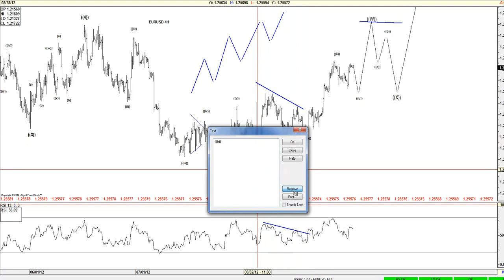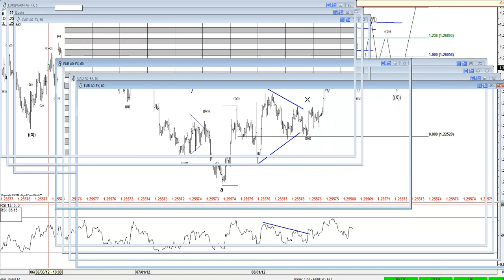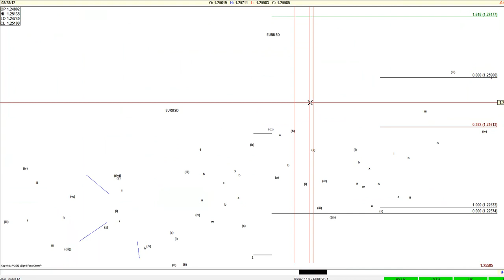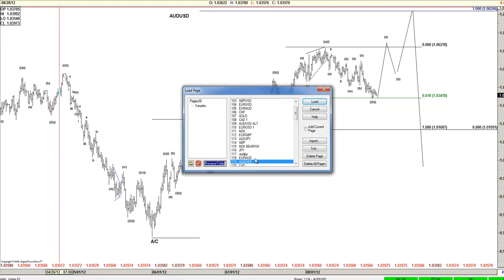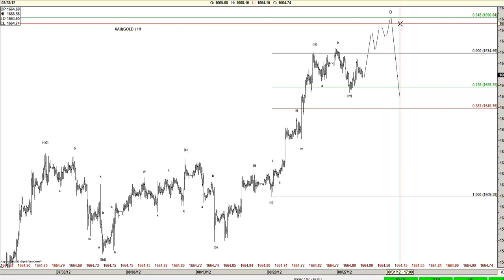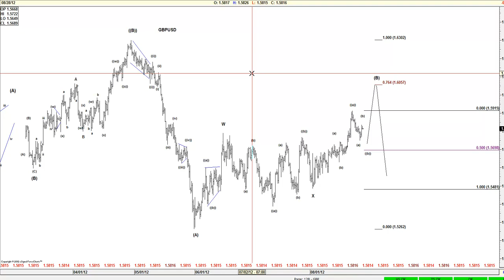EWF SPANISH 8 29 2012